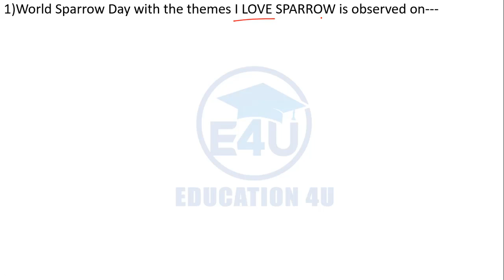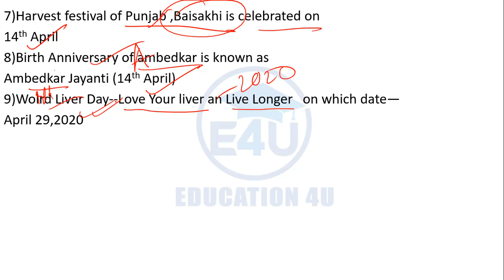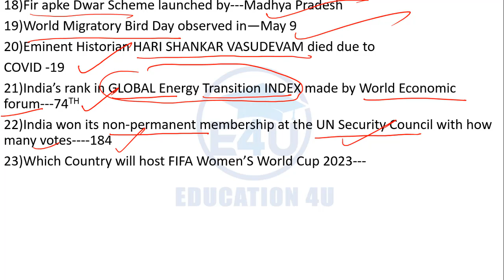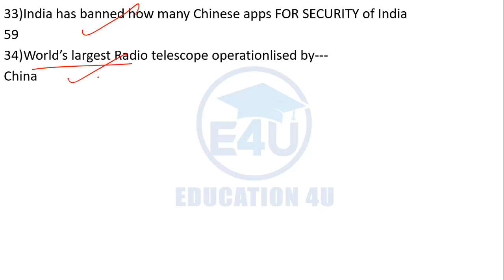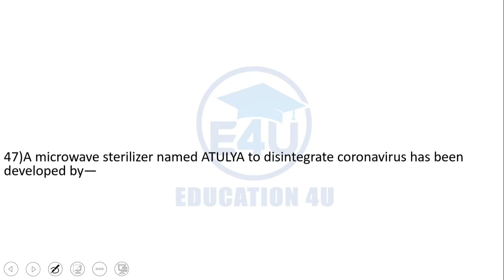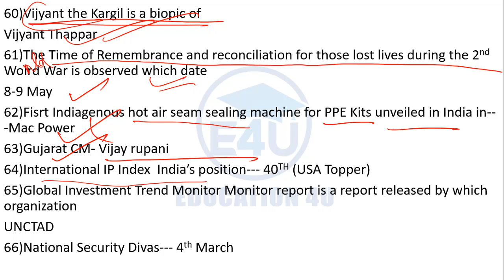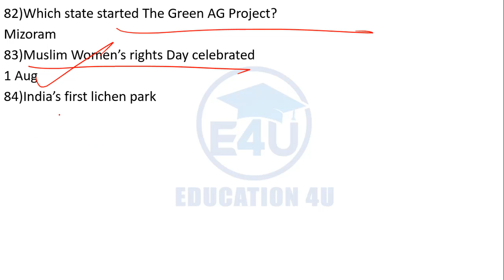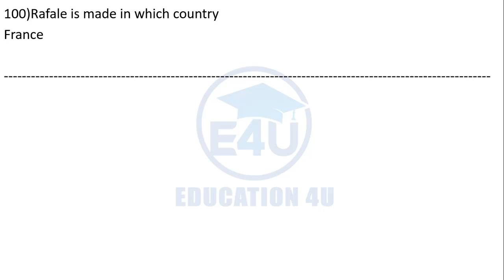Top 100 Current Affairs/January to July 2020/Last 7 months most important CURRENT affairs/Assam 👮‍♀